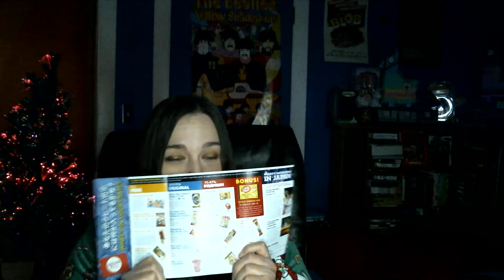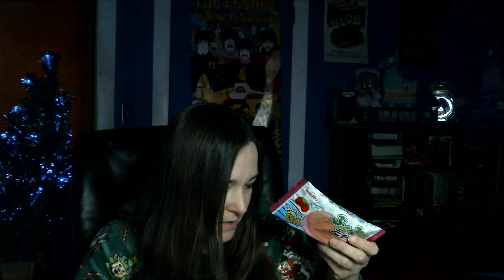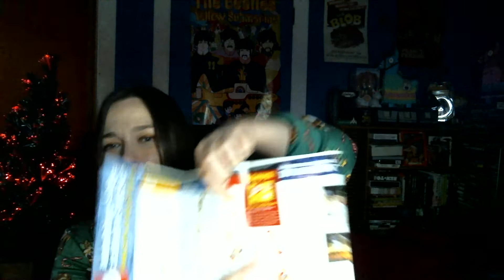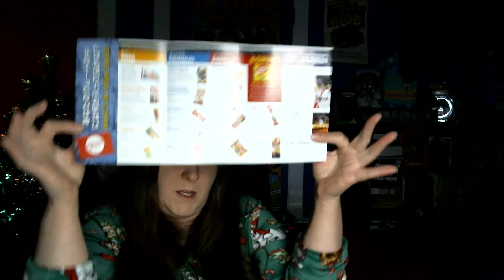Holiday Japan Crate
Happy Holidays! Celebrating  with the unboxing of Japan Crate's Holiday themed December crate. What tasty treats are inside?